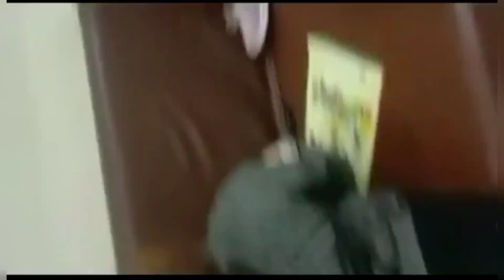easy to cook gajar ka halwa |allo ki tikkia| fun masti n love